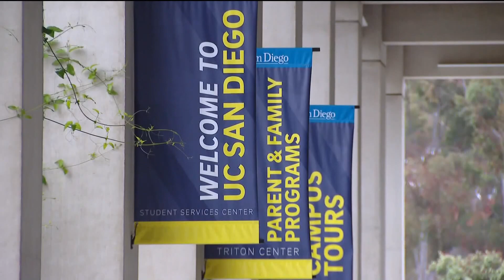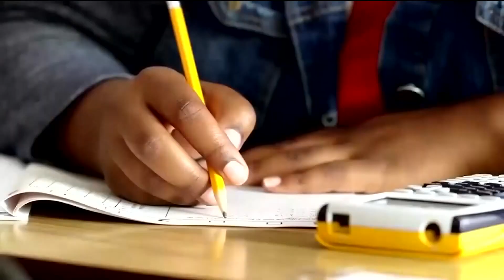Thousands of UC workers plan to strike at UC campuses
Nearly 48,000 graduate students are planning to participate in what could be the nation's largest academic worker strike.